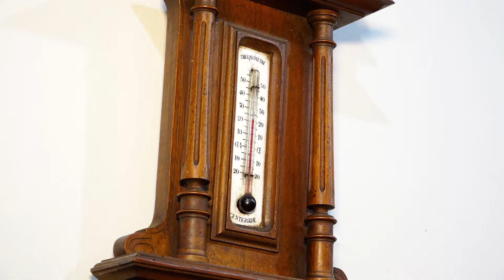Recorrido a la Subasta de Mobiliario Francés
En este recorrido te mostramos los muebles clásicos con diseños únicos que podrás adquirir en la Subasta de Mobiliario Francés.

La subasta es este miércoles 12 de mayo a partir de las 5:00 p.m. en nuestro salón de subastas de Monthe Athos 179, Lomas de Chapultepec.